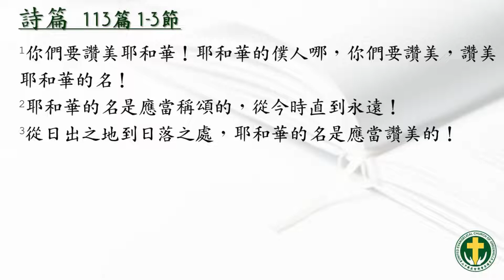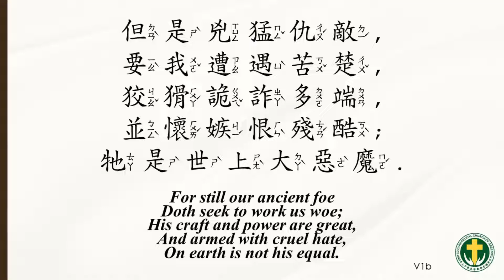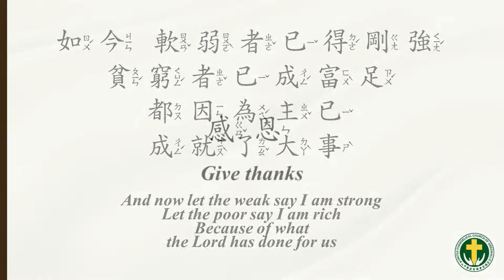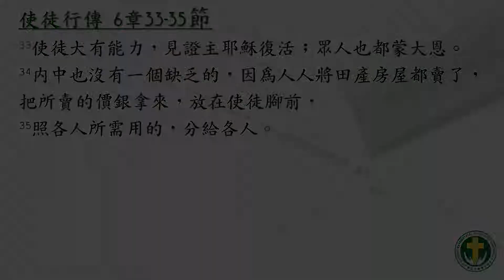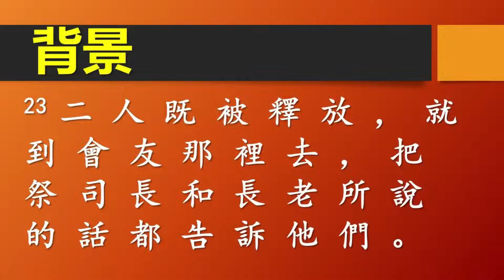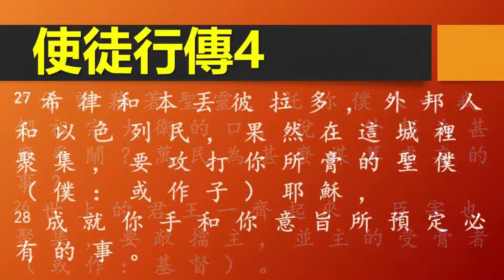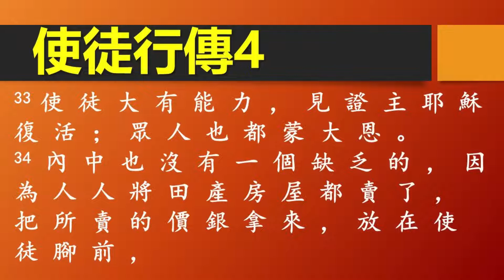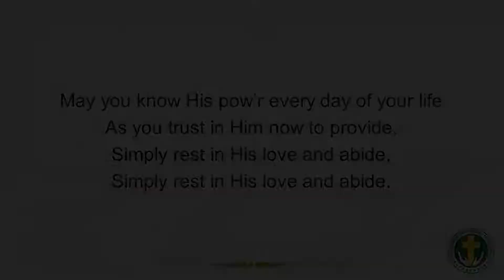Chinese "Marks Of A Disciple Making Church" Rev. Leo Jaime Son UECG Oct. 30, 2022 Service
Music used during Praise and Worship:
Jehovah’s Blessing Abound - Jessica Lee | Sandy Yu
Jesus Loves Me - John Liu | Sandy Yu
A Mighty Fortress Is Our God - Frederick Henry Hedge | Martin Luther | Tommy Walker
Give Thanks - Henry Smith